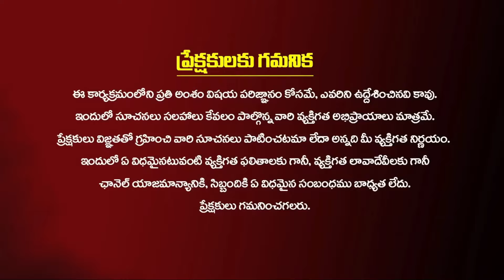DSC Notification లో జగన్మాయ.... విద్యాశాఖలో జరుగుతున్న దారుణాలు బయటపెట్టిన Ramakrishna | Kiran TV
DSC నోటిఫికేషన్లో జగన్మాయ. విద్యాశాఖలో జరుగుతున్న దారుణాలు బయటపెట్టిన రామకృష్ణ | YS Jagan | Kiran TV